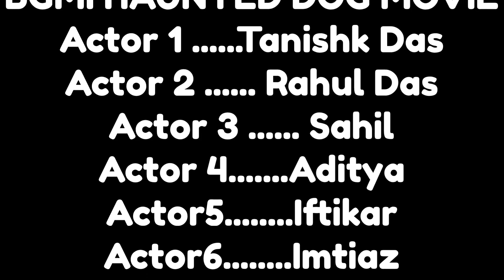The Haunted Dog || A Bgmi Film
In this video we have tried to made something different. and we hope you all will love this video..

A lot of efforts have been done in making this video. we will hope that you guys will watch till the end.

Stay safe guys we will again meet you guys in the next video till then good bye !!! :)